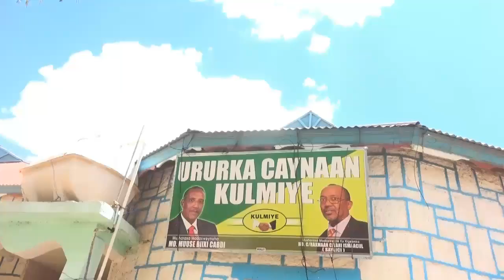Warka Xafiisyada Xisbiga KULMIYEKa Furtay Magaalada Burco